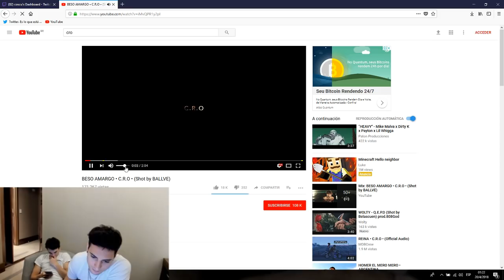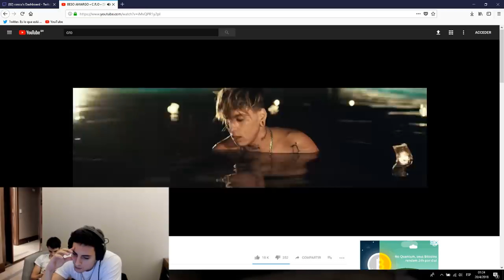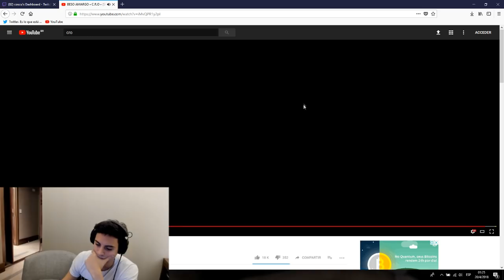REACCIÓN - BESO AMARGO • C.R.O